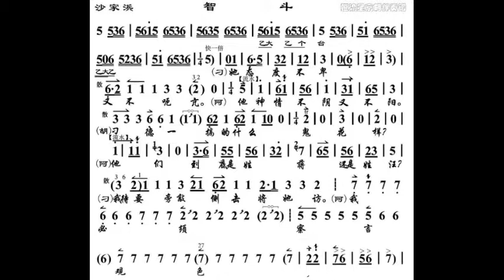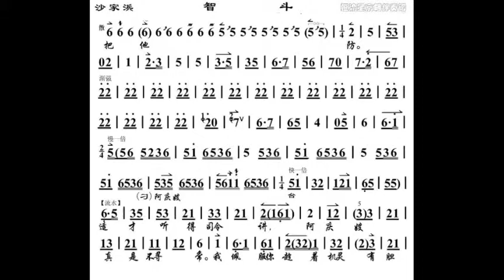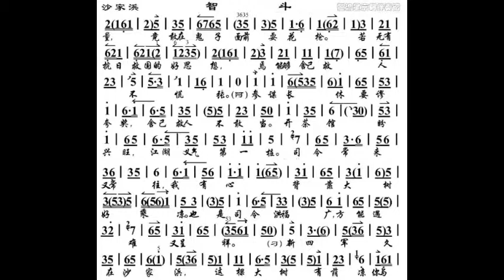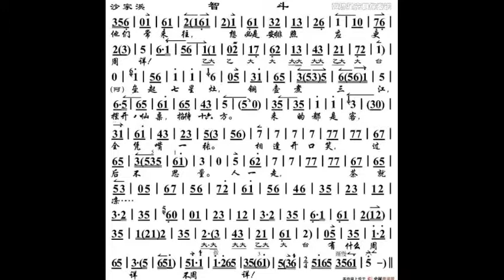智斗 沙家浜 伴奏 短过门版 C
谢谢光临！